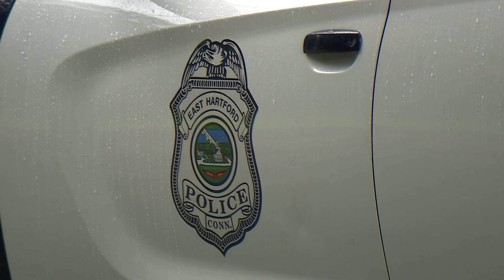VIDEO: Police investigating possible assault at East Hartford park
East Hartford police are investigating a possible assault in the area of Martin Park.